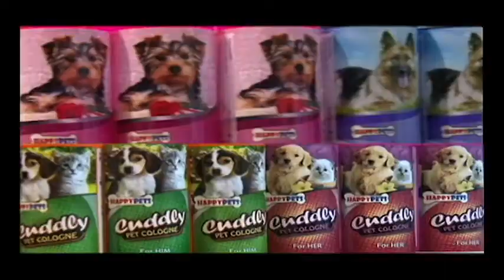AGRITV How to Keep Your Dog Healthy May 8 Episode